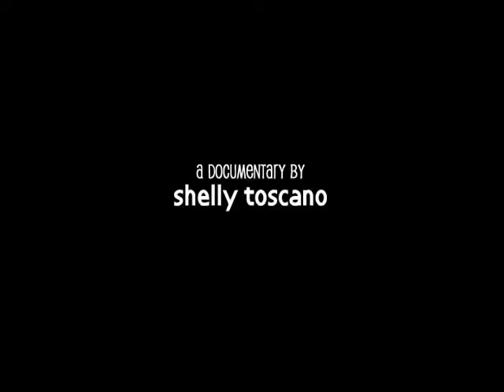Eric Brenner in Famous: The Buzzy Linhart Story (2006) CLIP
Eric Brenner asks Robin Williams and Bill Cosby to give Buzzy Linhart a call.